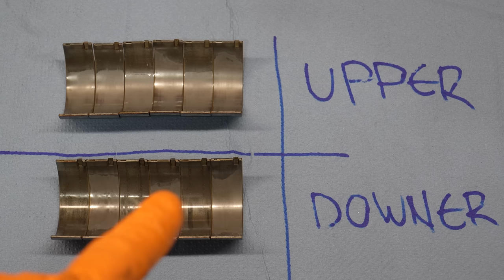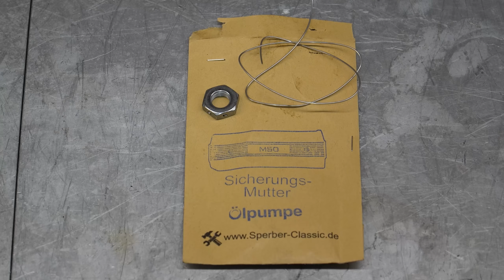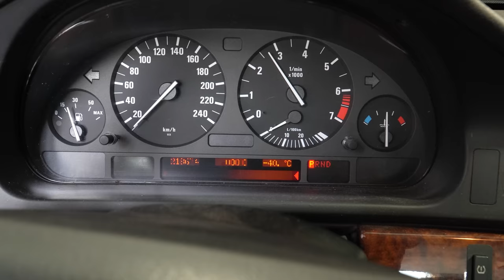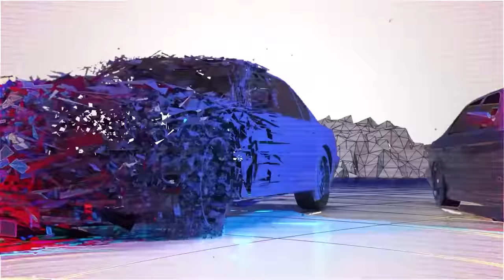How Much Work Can a Neglected BMW Need? - E39 530i Touring - Project Rottweil: P2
What does it take to rejuvenate a poorly serviced and neglected car? In this episode of project Rottweil, we focus on the engine and getting this old M54 engine in perfect running order. We replace the rod bearings, disassemble and clean the oil pump, secure the oil pump nut, replace the oil pan gasket, replace catalytic converters, power steering & coolant lines, water pump, thermostat, radiator, fan clutch, alternator, intake manifold gaskets, fuel injectors, fuel filter, CCV, front sway bar, propshaft flex joint (guibo), center shaft bearing (CSB), transmission and engine mounts, belts & pulleys, service the DISA valve, etc... in short, we get a lot of work done.